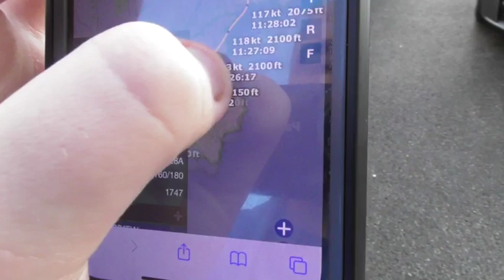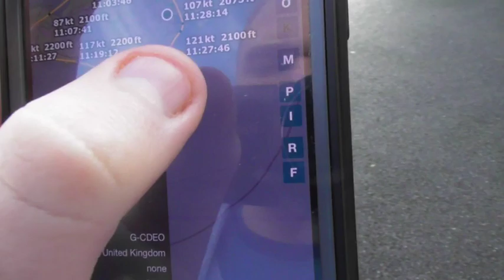Piper PA-28-180 Cherokee Archer Perranporth Flying Club 1 Piston Engine G-CDEO Private Aeroplane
Throwback video Tuesday 20th of December 2022